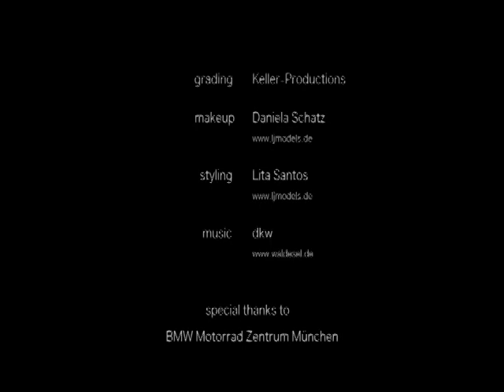we´ll meet again F800R 2012 RECCHIA-MOTOS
Merci pour cette sympathique vidéo de motarde !